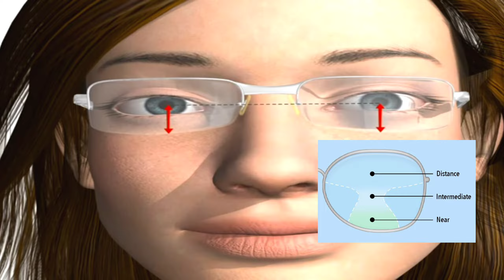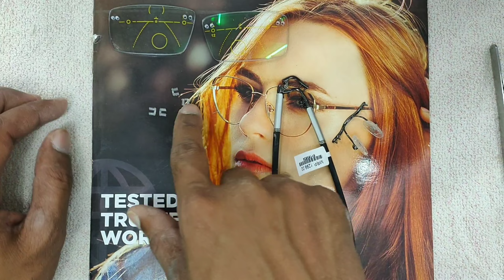What is Progressive Lens Hindi ! Multi focal lens Advantage and disadvantage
My Shop...  ❤️New Purnea Optical Bhatta Bazar PURNEA Bihar (854301)❤️

What are progressive lenses?
Progressive lenses are no-line multifocal eyeglass lenses that look exactly the same as single vision lenses. In other words, progressive lenses will help you see clearly at all distances without those annoying (and age-defining) "bifocal lines" that are visible bifocals and trifocals.Progressive lenses are line-free multifocals that have a seamless progression of added magnifying power for intermediate and near vision.

My Queries..
Power Sunglasses lenskart clip on magnetic .
Prescription lens .
How to make regular spects with different types of lenses.
How to Know Accurate eye power.
How to Fitting glasses into frame
What is bifocal lens. Use in near vison problem after 40 year old.
What is single vison power.
What is air flex Frame .
None Breakeble lens light weight Eye glasses .
What is Full Rim eyewear.
What is Half Rim frame metal and non metal frame.
What is Rimless frame use in very Light_Weight and very attractive .
What is Blue Lenss or Blue cut lens and Computer  Glasses.